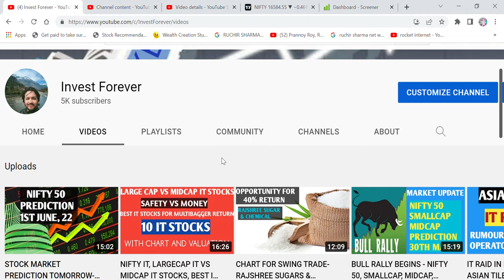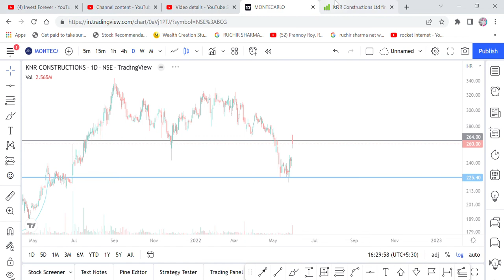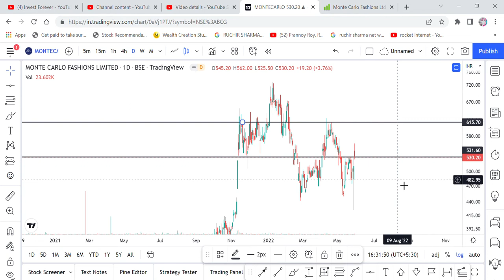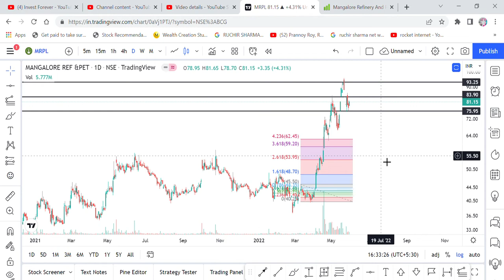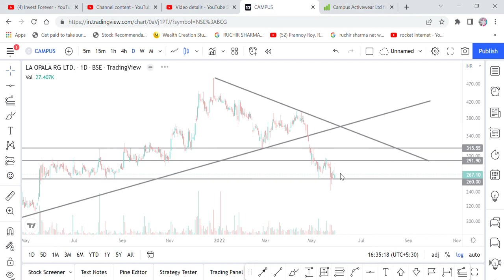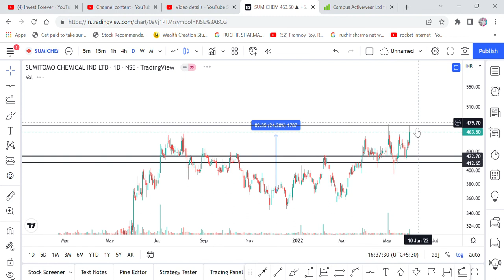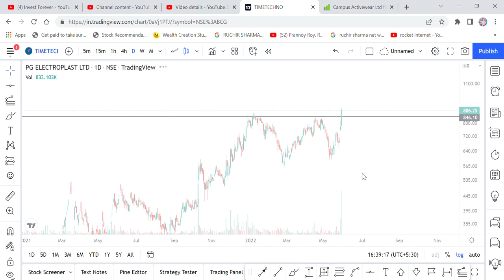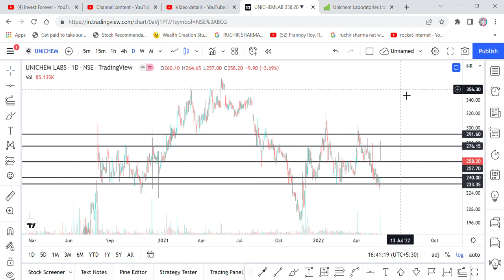KNR CON, MONTECARLO, MRPL,LAOPALA,CAMPUS,SUPRAJIT, ETHOS,SUMITOCHEM,PG ELECTRO, TIME TECHNO, UNICHEM